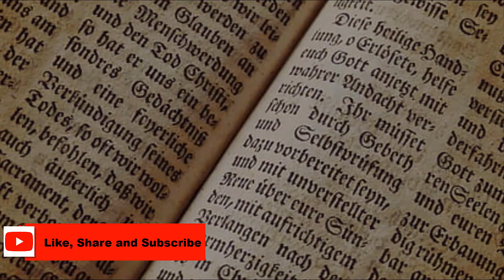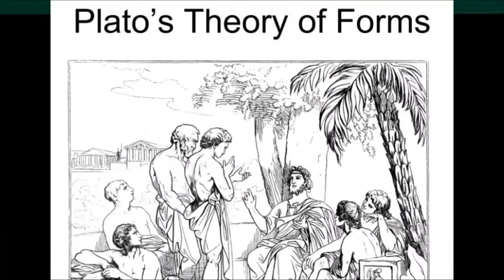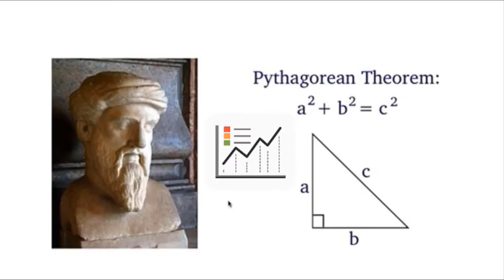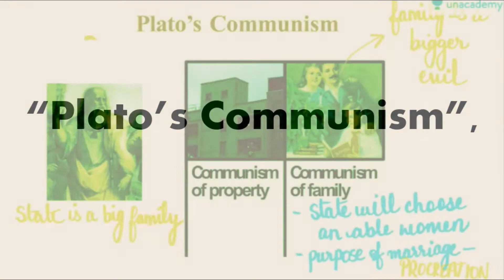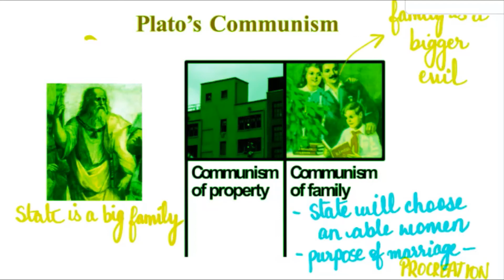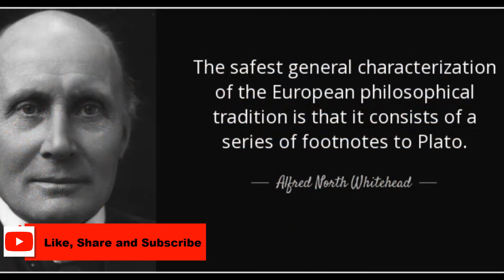Philosophy of Plato | Theory of Forms | The Republic | Theory of Justice | Dualistic Metaphysics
Plato (427–347 BC) was a Greek philosopher and one of the most influential figures in Western philosophy. He was a student of Socrates and the teacher of Aristotle. Plato's philosophy covers a wide range of topics, but some of the key aspects include the theory of forms, the nature of reality, the theory of knowledge, and his views on ethics and politics.

Theory of Forms: Plato's theory of forms, also known as the theory of ideas, posits that there is an eternal and unchanging realm of forms or ideas that exists beyond the physical world. According to Plato, the physical world we perceive is merely a reflection or imperfect copy of the true reality of the forms. For example, there is a perfect form of a triangle that exists independently of any particular triangle we encounter in the world.

Dualistic Metaphysics: Plato believed in a dualistic metaphysics, dividing reality into two realms: the world of forms (or the intelligible realm) and the physical world (or the sensible realm). The world of forms represents the realm of true reality and eternal truths, while the physical world is a realm of change and imperfection. The soul, according to Plato, is eternal and belongs to the world of forms, temporarily inhabiting the physical body.

Theory of Knowledge: Plato emphasized the distinction between knowledge and mere opinion. He argued that true knowledge (episteme) can only be derived from the world of forms, through rational contemplation and philosophical inquiry. In his famous allegory of the cave, Plato illustrates the journey from ignorance to knowledge, suggesting that our perception of the physical world is like prisoners in a cave who mistake shadows for reality.

Ethics and Virtue: Plato's ethical philosophy centers around the pursuit of the highest good and the cultivation of virtue. He believed that the ultimate goal of human life is to achieve eudaimonia, or flourishing, by aligning one's soul with the forms and living a just and virtuous life. Plato identified four cardinal virtues: wisdom, courage, temperance, and justice. He argued that the philosopher-king, who possesses true knowledge and wisdom, should govern the ideal state.

Ideal State and Politics: Plato's political philosophy is outlined in his dialogue "The Republic." He proposed an ideal state ruled by philosopher-kings, who possess both wisdom and a deep understanding of the forms. Plato believed that society should be organized hierarchically, with each individual performing their designated role according to their natural abilities. He also criticized democracy as a flawed form of government, arguing that it can lead to mob rule and the dominance of irrational desires over reason.

Plato's philosophy has had a profound and lasting influence on Western thought. His ideas continue to be studied and debated by philosophers, and his works remain essential reading for anyone interested in philosophy, metaphysics, ethics, and political theory.